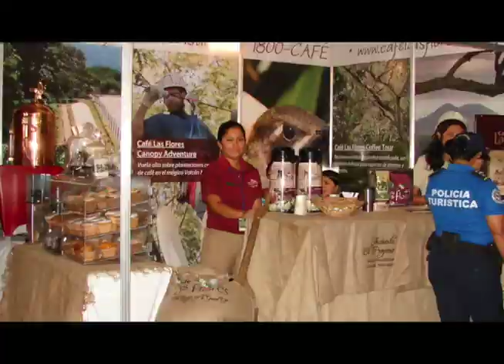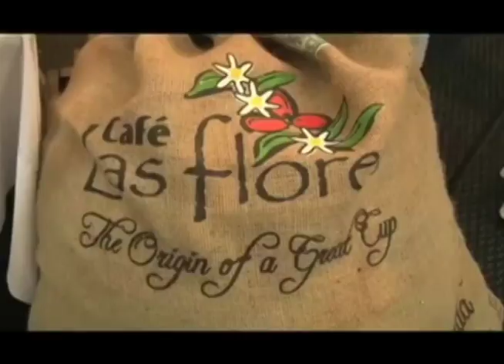La VI Feria FENITUR y el impacto del turismo en la vida nacional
En Cuentas Claras, hablamos con la presidenta de CANATUR Lucy Valenti, sobre la VI feria internacional de turismo Fenitur, que  se celebrará el próximo viernes y sábado en el Centro de Convenciones  Olof Palme, y contará con la participación de 150 empresas nacionales y extranjeras, entre ellas mayoristas de Europa y América, que vienen a conocer los paquetes de turismo y las oportunidades que ofrece Nicaragua. Y para conocer sobre los alcances de esta feria y el impacto del turismo en la vida nacional, nos acompaña Lucy Valenti, presidenta de Canatur . Buenas noches Lucy